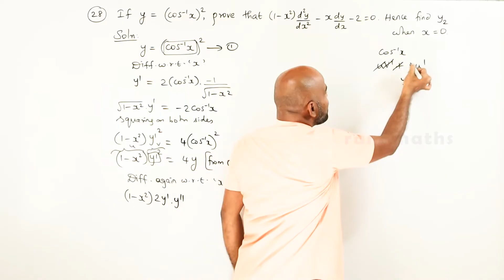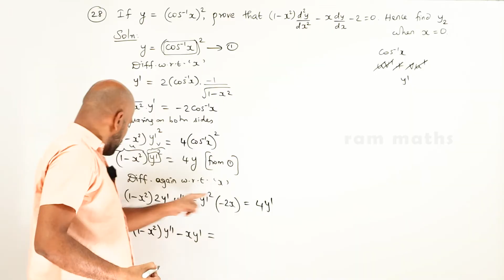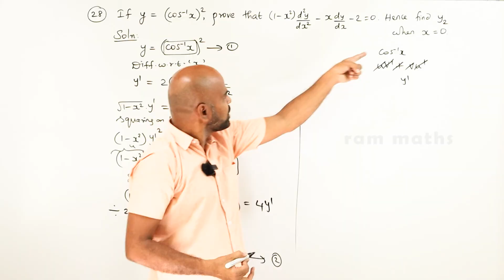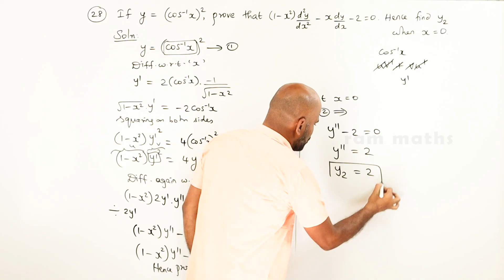11th | ex. 10.4 | Q.No.28 | differential calculus | Chapter 10 | State Board | ram maths